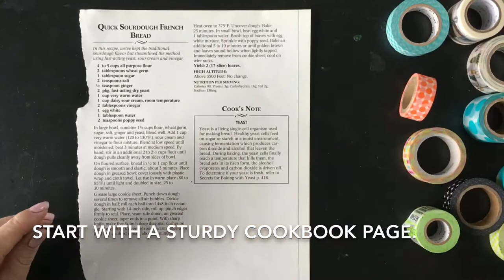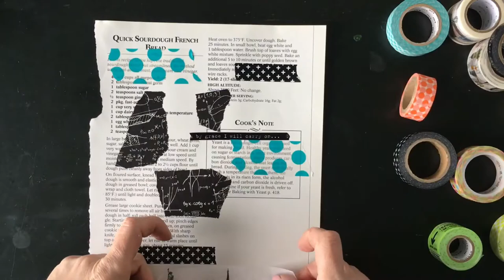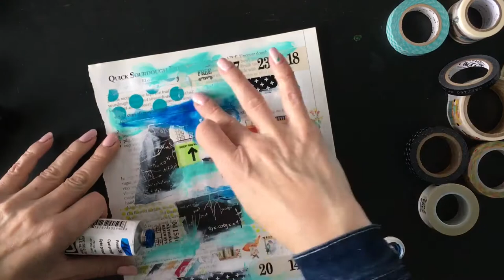Washi Tape and Paint Backgrounds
Tutorial by Andrea Ockey Parr about how to make Washi Tape and acrylic paint collages that can be used as backgrounds or decorative elements for art and mixed media projects.  Includes a demo on how to upcycle a mini notebook with this technique.